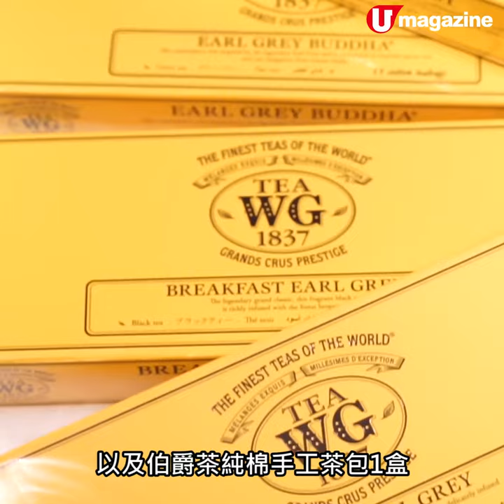Tea WG伯爵茶主題下午茶 送伯爵茶葉＋手工茶包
Tea WG伯爵茶主題下午茶
送伯爵茶葉＋手工茶包

「Tea WG」將推出「伯爵茶之秋」主題下午茶、午晚餐及手工法式糕點，均用上不同款式的伯爵茶來製作。注目下午茶甜品有窩夫配法式伯爵茶忌廉及伯爵茶蜜糖、4選1伯爵茶味糕點；鹹點亦有茶成份。下午茶連自選Haute Couture頂級訂製系列伯爵茶葉1款，以及伯爵茶純棉手工茶包1盒。堂食餐點滿$300，更可於同日以8折優惠選購任何伯爵茶產品。

【INFO】
Tea WG
地址：九龍九龍塘達之路80號又一城LG2層40號舖
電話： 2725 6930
地址：中環港景街1號國際金融中心1樓1022-3號舖
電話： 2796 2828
全方位緊貼《U Magazine》社交平台